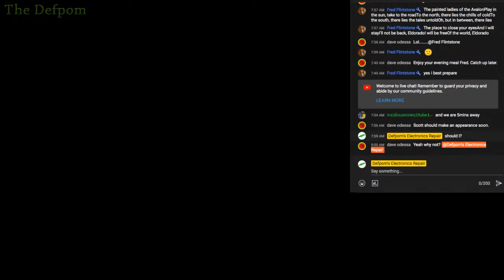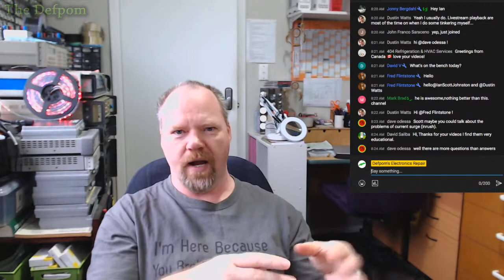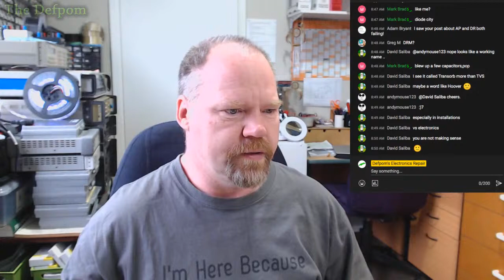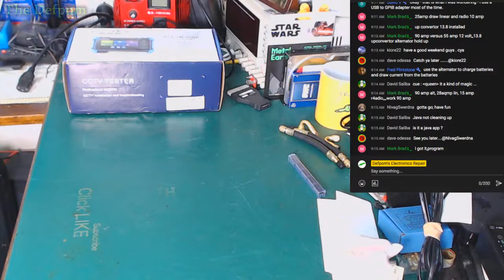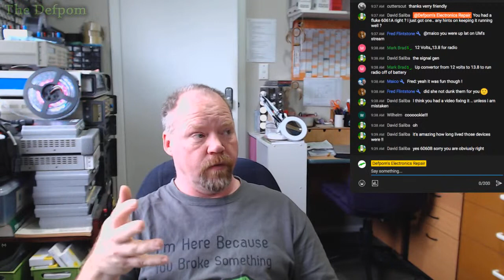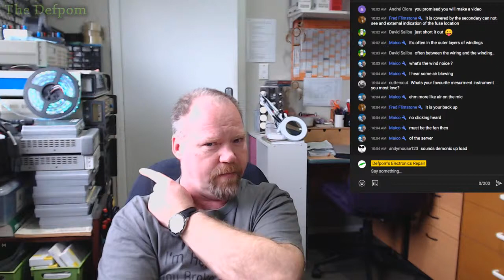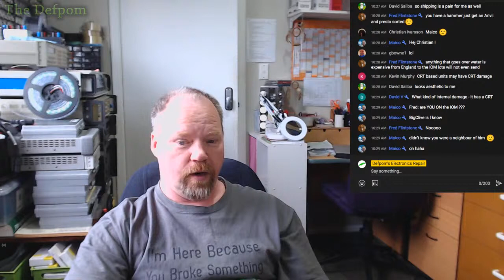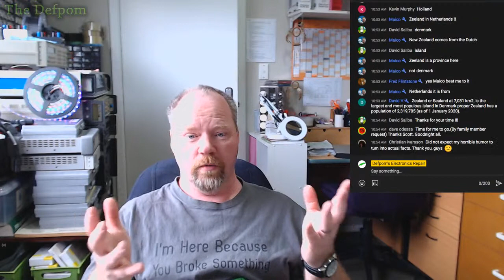🔴 Live From The Bench - Lets Chat and Tinker At The Bench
Lets have a chat and tinker at the bench a bit.

Boonton
4220.

Fluke
8842A:
893A.
A90.

HP/Agilent/Keysight
5005A.

Marconi
2022D.

Siglent
SPL-1008.